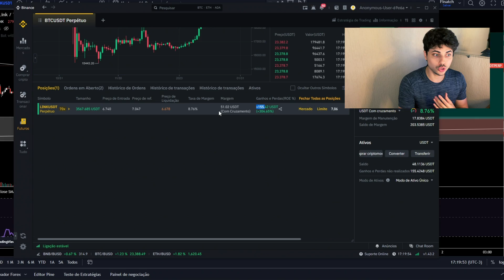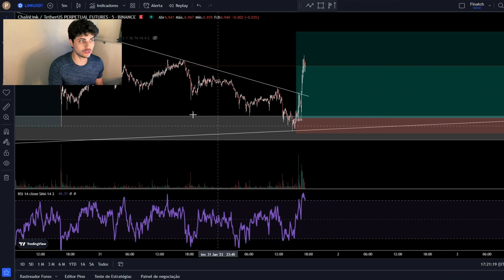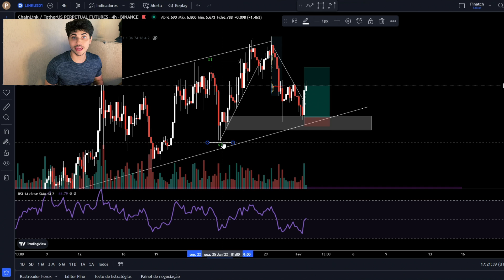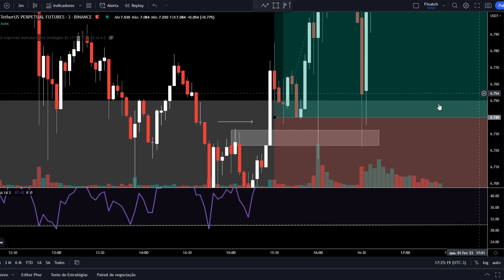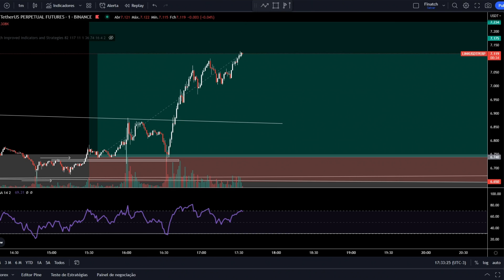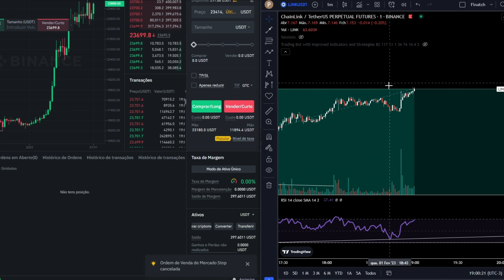LUCRANDO com a MELHOR Estratégia "RSI SUPER AVANÇADO" | Day Trading usando RSI para Lucros ENORMES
Neste vídeo, abordarei  sobre as estratégias mais avançadas do indicador RSI, além de estar operando e lucrando mais de R$1.000 reais ao vivo! Toda a  estratégia de Daytrading usando o RSI que foi usada nesse video, eu ensinei no meu video passado:

Assuntos abordados :
- O que é RSI
- Como usar o RSI de forma avançado
- Day trading ao vivo
- Estratégia para Criptmoedas, Forex, e todo o mercado financeiro.